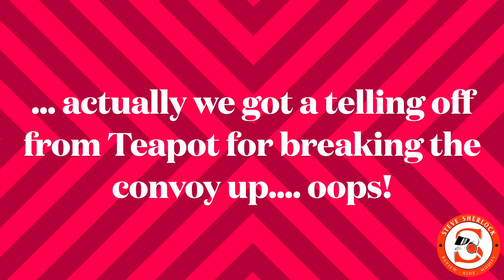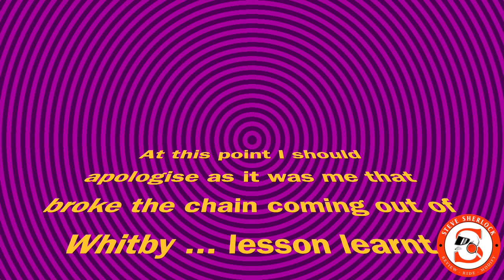Teapotone clan weekend gathering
Highlights of the rideout during an ace weekend with the Teapotone clan. Thanks ti Bruce, Pete English and Ian for the organisation and opportunity to get up with so many new friends.